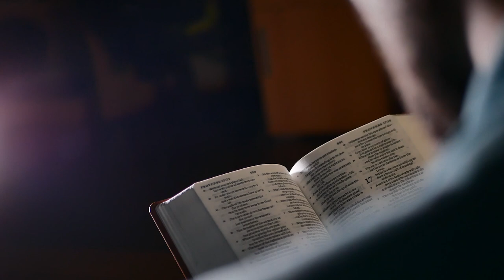5 Solas Bible Study Method: Easy Theology! Bible highlighting system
Today I share with you a Bible study method that focuses on theology while you're reading through the Bible and taking Bible notes. If you struggle with theology, this just might be the Bible study approach for you!
My aim is to encourage and inspire you to have a greater Biblical understanding of giving! And as always, my goal with my channel is to encourage and equip you to taste and see that God is SO GOOD- by growing in your relationship with the Lord in new ways every single week! I post videos Mondays and Fridays at noon EST, so join us for some good ole Christian fellowship as my videos premiere, we love to blow up the chat box!

Links to the Bible study tools, resources and supplies:
My Favorite Printable Sticker Paper
Simple Stories Snatp! Photo Flips
Bible/Scripture Notespad (transparent)

Chapters:
0:00 Bible study methods
0:27 5 Solas
3:11 Theology in Your Bible Notes
4:53 Why you Should Use This Bible Study Approach
5:00 Bible Highlighting System Instructions
6:25 Easy Ways to Morph this Bible Notes System
6:45 The Goal: Theology and Scripture Meet